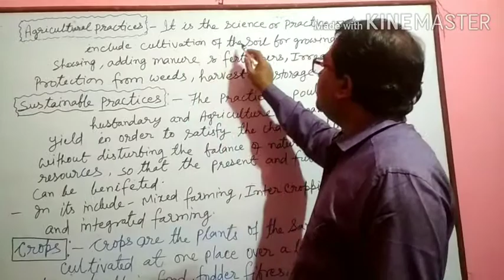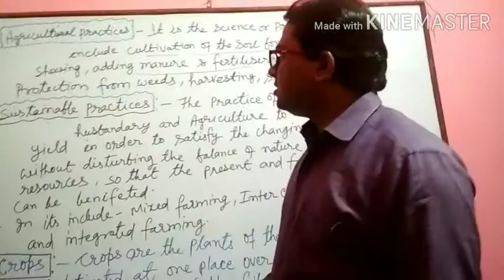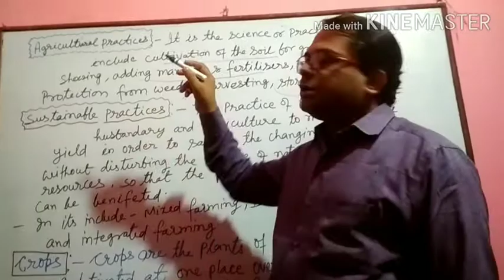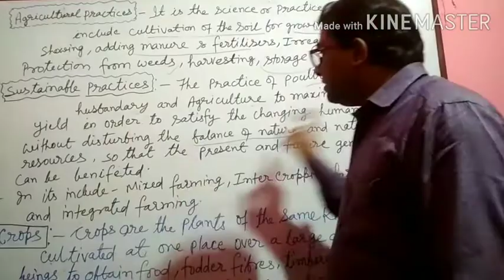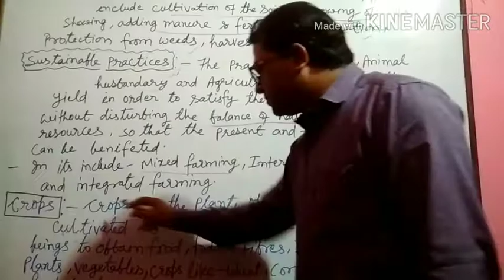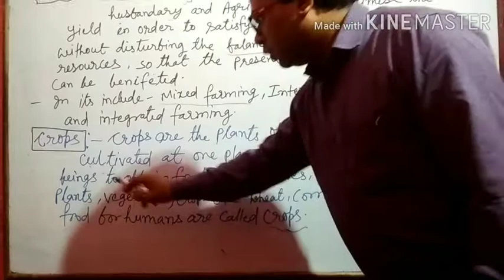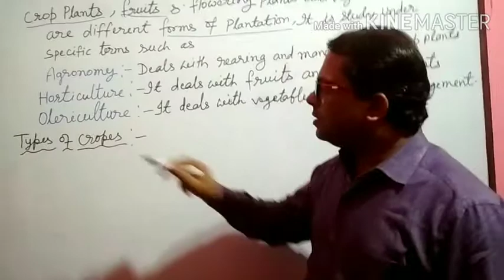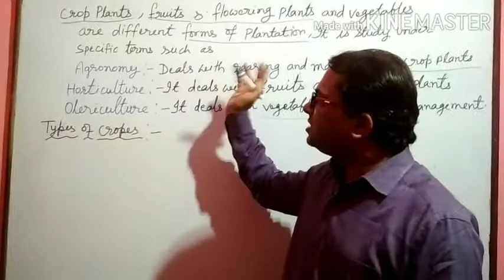Agricultural Practices / Sustainable Practices, class -9th Lession-15